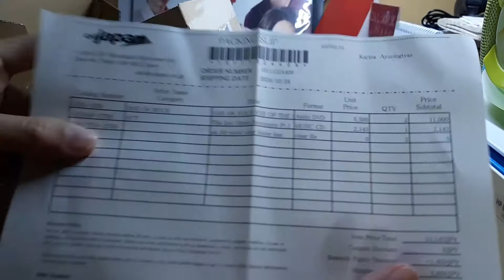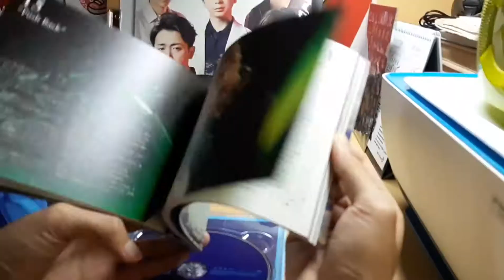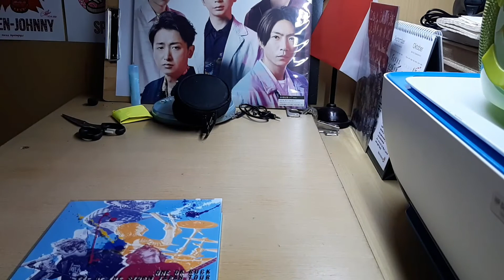UNBOXING NCT 2020 RESONANCE Pt.1 & ONE OK ROCK EYE OF THE STORM JAPAN TOUR #17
Again, time for CDJUnboxing !!!

We've got few things here:
1. NCT 2020 - RESONANCE Pt.1 (Album) 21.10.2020
2. ONE OK ROCK - EYE OF THE STORM JAPAN TOUR (DVD) 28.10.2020